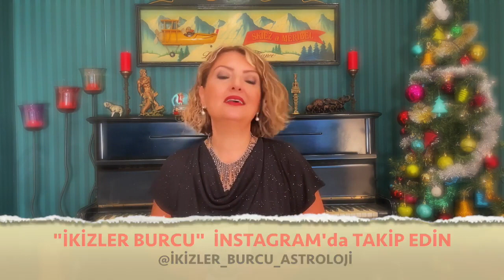2023 Yılı ikizler Burcu Yorumları - 2023 Yıllık Burç Yorumları- Demet Baltacı ile Astroloji Burçlar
2023 Yılı ikizler Burcu Yorumları - 2023 Yıllık Burç Yorumları - Demet Baltacı ile Astroloji Burçlar